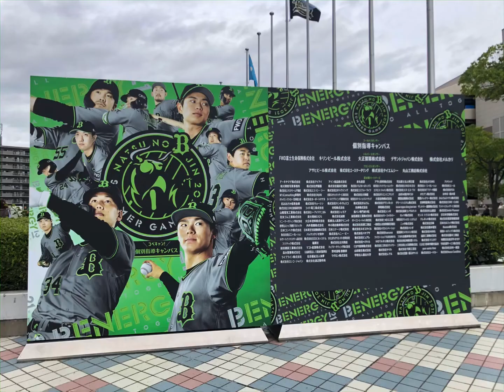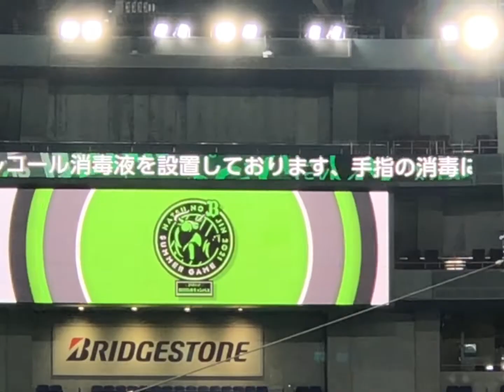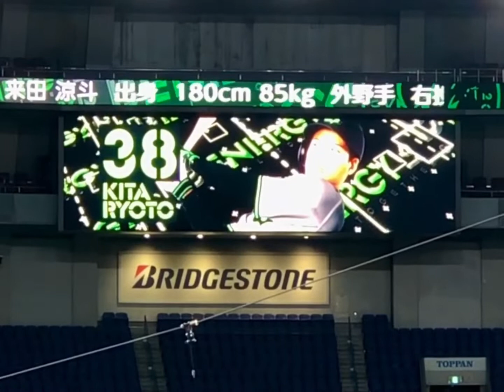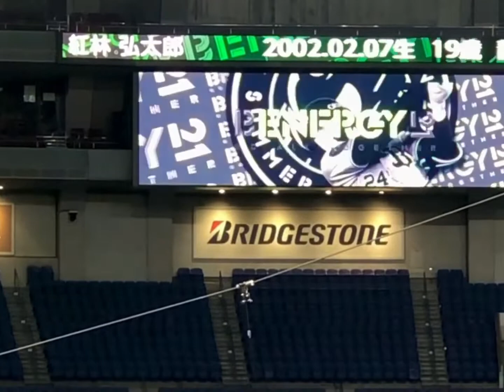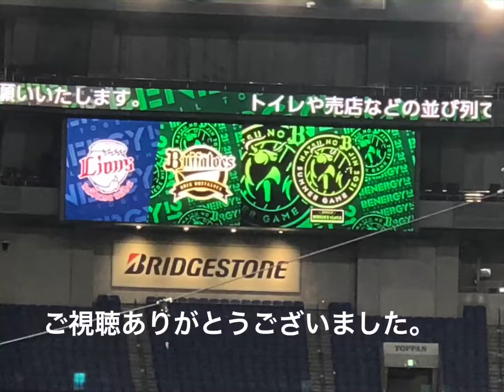［Bs夏の陣2021］オリックス・バファローズ✨スタメン選手登場曲メドレー&more🏟21.8.21京セラドーム《第一打席》ｻｲﾄﾞﾋﾞｼﾞｮﾝ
オリックス登場曲 バファローズ Bs夏の陣2021

サイドビジョンを撮影した、グリーンの
夏の陣2021バージョン選手の登場曲演出。